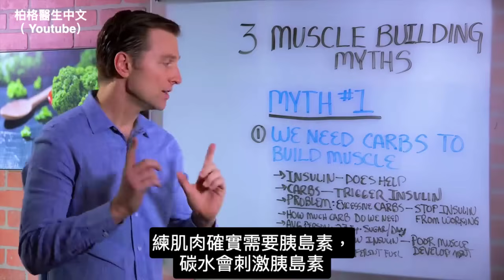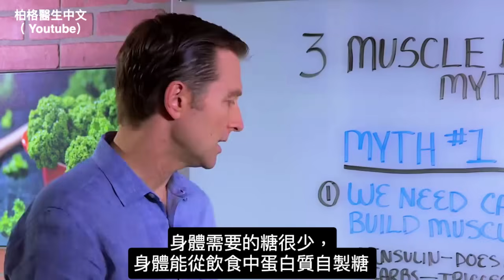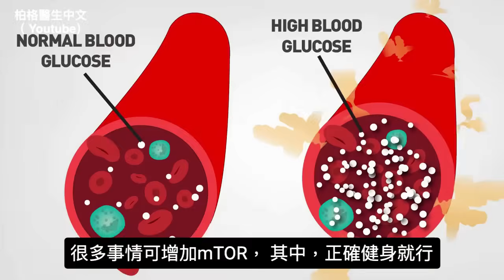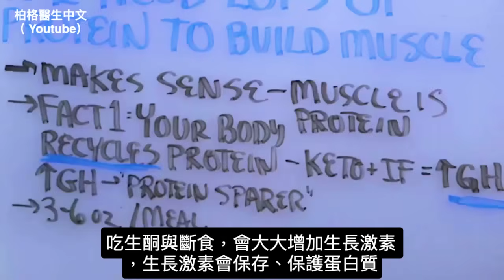肌肉鍛鍊3個誤解,燃燒脂肪,肌肉不流失,柏格醫生 Dr Berg 與Thomas DeLauer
時間戳記:
0:32 誤解1.需要碳水來增長肌肉
4:31錯誤2.『練肌肉需要很多蛋白質』
8:22錯誤3：『增加肌肉，燃燒更多脂肪』

這是關於三個增加肌肉誤解，聯合視頻。
誤區1：『要吃碳水化合物來鍛煉肌肉』
這在某種程度上是正確的，但是，過多的胰島素會導致一種稱為胰島素抵抗的情況，然後導致身體無法再吸收胰島素。這是身體中某些地方胰島素過多而其他地方胰島素不足的情況。碳水化合物確實會觸發胰島素，但問題是我們血液中真正需要多少葡萄糖（濃縮碳水化合物）才能維持正常。嗯，這只是很小的一部分。如果你看看正常的血糖（80-90 毫克/分升），
我們整個身體的血液只需要大約 1 茶匙糖。但普通人每天服用 27-31 茶匙糖。

Thomas Delauer 解釋了他過去一直吃碳水化合物，及如何影響他的體重。因 持續的碳水和過多胰島素，身體會適應並產生胰島素阻抗，這使得胰島素不被吸收並迫使身體產生更多胰島素。
生酮實際上可以保護肌肉中的葡萄糖，從而保護您的肌肉。保健肌肉的最佳方法是保持吃高脂肪飲食（同時保持低碳水化合物）。

誤區2:『需要大量蛋白質來構建肌肉』
這是有道理的，因為我們的肌肉是由蛋白質構成的，但是，過量的膳食蛋白質會觸發胰島素，並會限制您的身體吸收蛋白質。當您進行生酮和斷食時，您可以增加生長激素，從而保護您的肌肉。平均而言，我們的身體每餐需要 3-6 盎司的蛋白質。 Thomas DeLauer 建議我們每磅體重需要 0.5-0.7 克蛋白質。他解釋說，過多的蛋白質也會對您的腎臟產生負面影響。為了鍛煉肌肉，我們只需要“稍微高於基線”，任何高於基線的東西都會被浪費掉並給身體帶來額外的問題。

誤區3:『鍛煉更多的肌肉會燃燒更多的脂肪』
其實這不是真的。更多的肌肉可以燃燒更多的熱量，但您必須區分您卡路里類型（糖或脂肪）。當您降低碳水化合物並降低進食次數時，就會燃燒脂肪。

艾瑞克柏格(Dr Eric Berg)醫生介紹：
56歲，脊椎醫生， 他是弗吉尼亞州、加利福尼亞州和路易斯安那州的3州脊椎科醫生，￼執照一直維持有效。他是全球知名的健康生酮飲食和斷食專家，也是《新體型指南》和KB Publishing出版書作者。